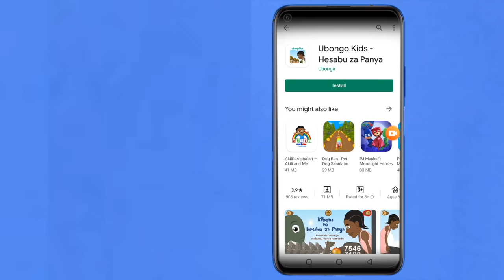MEET THE ALPHABET! Letter A - M | Learn the Alphabet with Akili | African Educational Cartoons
Birthday Kits
T-shirts
Stationary
Homeware and more!